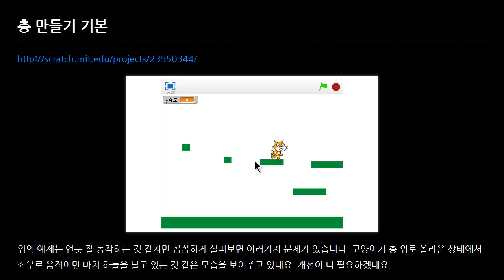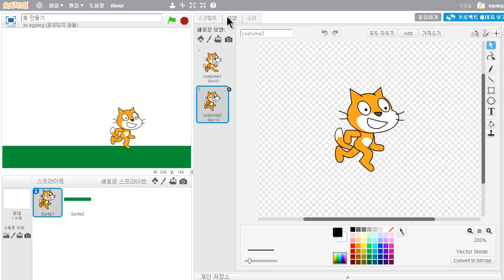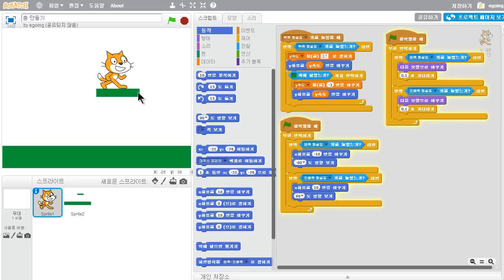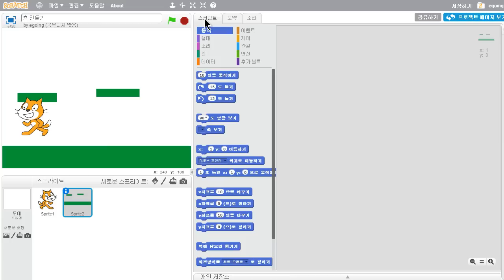스크래치 - 층만들기 (1/3) : 원리